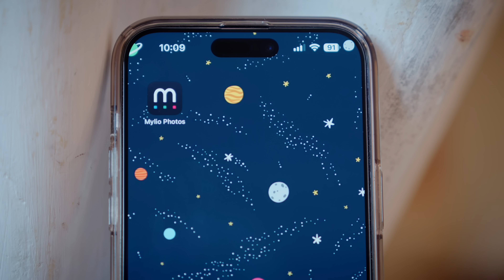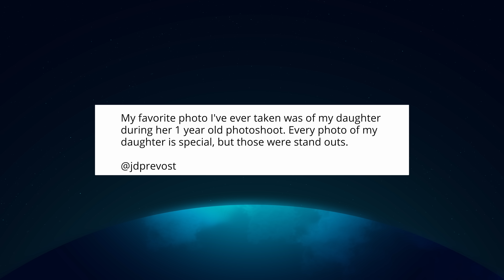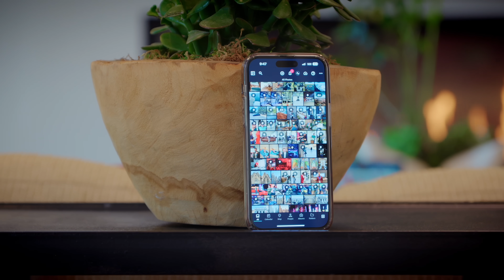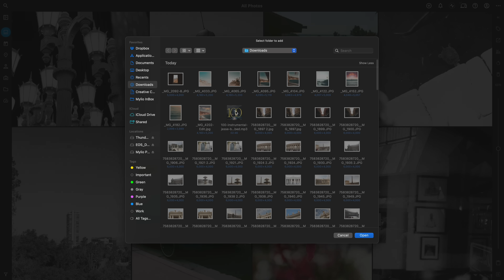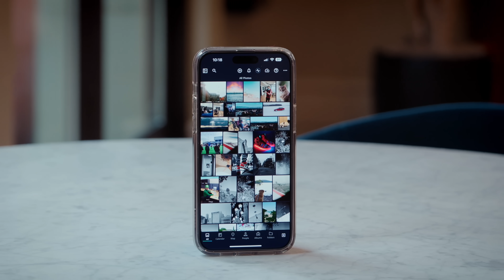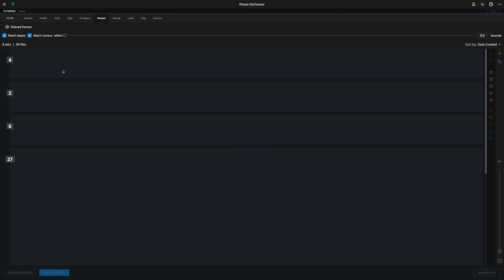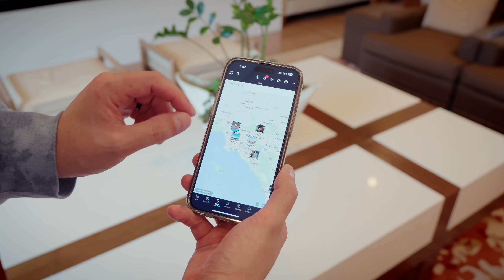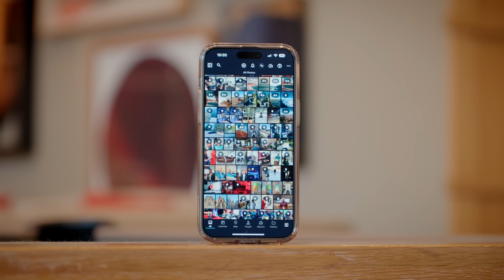PERFECT phone camera upgrade! Mylio Photos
Nowadays, we're all our own photographers. Whether with a giant DSLR camera or with the camera on our smartphones, we spend much of our time taking photos to save and share our memories. Mylio Photos is an excellent solution for managing, editing, syncing, and sharing your photo library. Let me show you what Mylio Photos is all about and why you'll want to download it on all your devices!